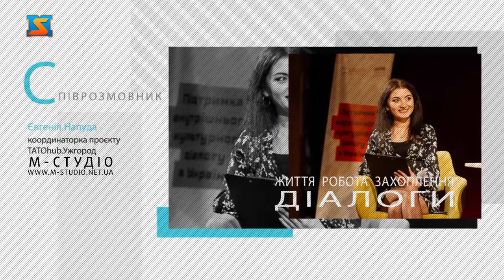Програма "Діалоги". В гостях Євгенія Напуда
Про проєкт ТАТОhub.Ужгород та заходи, які  проводять у рамках популяризації татівства – у програмі  «Діалоги» на телеканалі «М-Студіо» з його координаторкою Євгенією Напудою